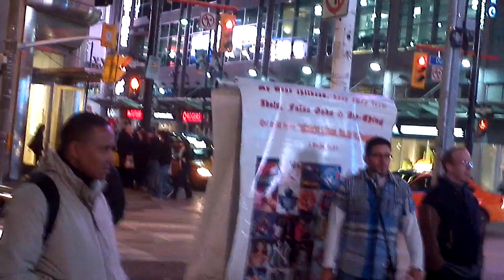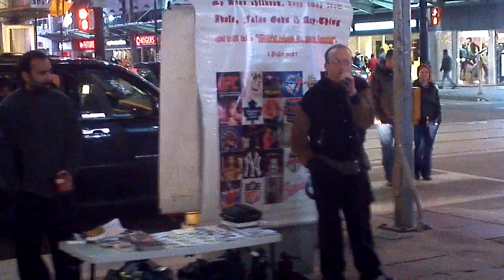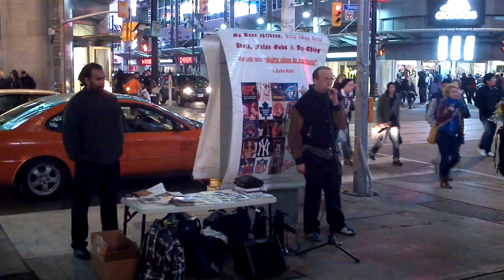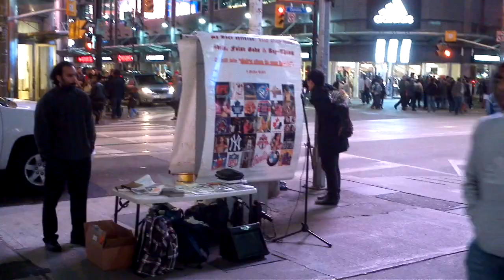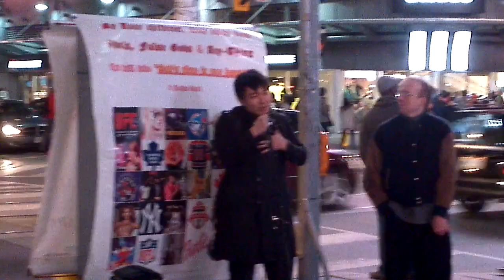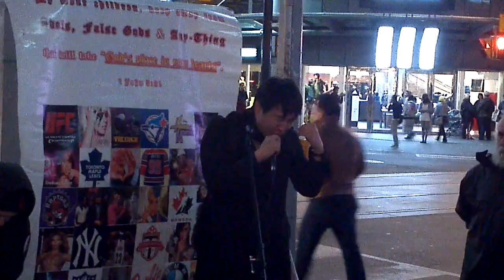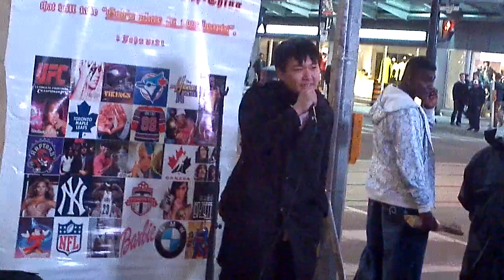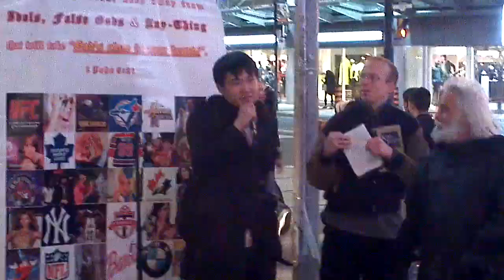Brother Steve & Brother Marcel...TESTIFYING bout the KING!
Brother Steve Soares publicly heralding the GOOD NEWS about how the LORD GOD JESUS touched his life...he saw his sin by grace and Jesus gave him a new heart...PRAISE GOD. now he is serving the LORD with ALL HIS HEART...baptized TRULY into HIS LIFE NOTHING ELSE!